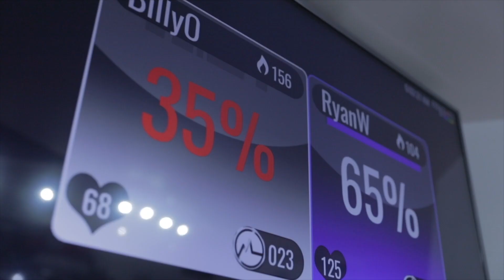Muns Fitness Studio - I am here to change your life.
At Muns Fitness Studio I will build a custom workout programme set for your individual body composition. I will monitor you regularly on a monthly basis to ensure you reach your goals. With a starting assessment I will help you understand your current body frame and work towards your end objective.

Each workout programme is custom designed to suit your goals, held in my bespoke studio which offers numerous training appliances such as my zone monitoring facilities, boxing towers, punch bags and unique methods of circuit training. All this to give you a perfect and private experience.

Workouts vary from boxing, circuit training, weight training, stretches and cardio. All this to help you gain muscle, loose fat and get fitter. I will work with you every session to achieve your goals.

Training alone can be tough; so having a professional coach with over 20 years of training experience will give you the edge and push you need.

for your starting assessment consultation today.

It wont be easy, but it will be worth it.